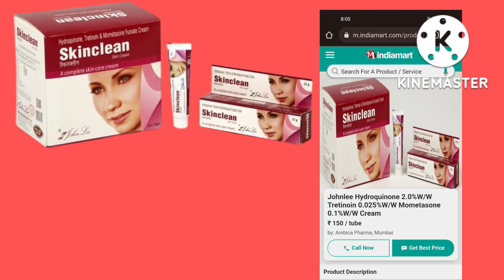World Best Cream For Natural Fairness . Gorapan Ke Liye Shandar Cream Only 100/- Rupees.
Fairness Creams aIA dTI R E ad side effects/

In this video I have listed those fairness creams which

are safe and effective for use on your skin. I have also

described the correct procedure of using these

creams, as well as the harmful effects which can

happen as a result of the misuse of medicines&

creams to whiten/lighten skin.